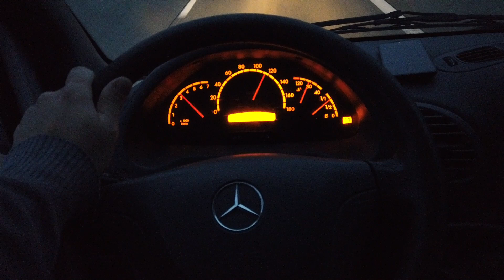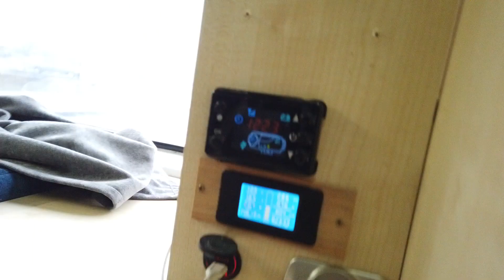Mamy go - nasz " nowy " kampervan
Cześć
Tym razem się udało. Serdecznie dziękujemy i pozdrawiamy Panią Natalię i Pana Rafała.
Zaczynamy przemianę NASZEGO " NOWEGO : KAMPERVANKA...